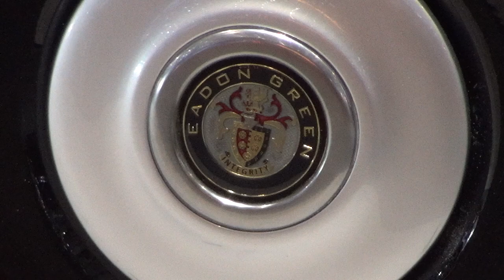Eadon Green (2019) Exterior Turnaround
2019 Eadon Green car seen from outside.